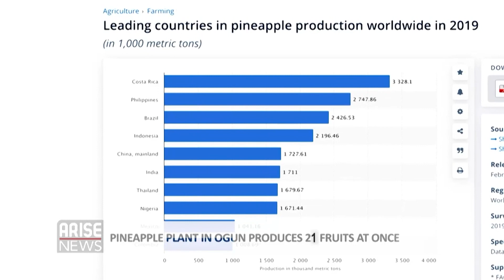PINEAPPLE PLANT IN OGUN STATE PRODUCES 21 FRUITS AT ONCE - ARISE NEWS REPORT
A pineapple sucker on a farm in Ogun State has just produced what appears to be a record-breaking number of fruits in one go. Arise News visited the farm to find out more on what's occurred and Laila Johnson-Salami sends in this report.